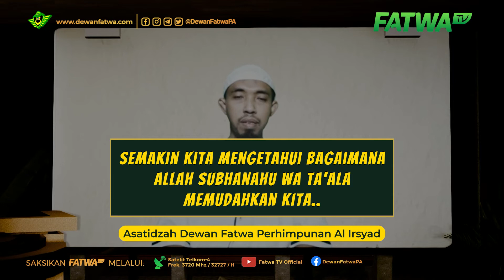ISLAM ITU MUDAH - Asatidzah Dewan Fatwa Perhimpunan Al Irsyad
Islam adalah Agama yang diridhoi oleh Allah, dilengkapi oleh Allah, dan dimudahkan oleh Allah. Semakin kita mempelajari apa yang ada dalam Agama Islam, semakin kita mengetahui bagaimana Allah memudahkan kita. Yang mudah tersebut, kita jalankan sebaik mungkin. Jangan bermudah-mudahan dalam Agama Islam.